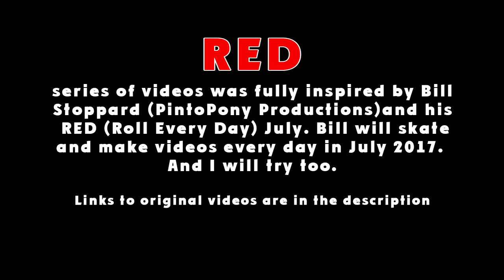INLINE SKATING: RED July. Day 1st. Almost a night.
The shooting was made at 1st of July 2017 about 23:00 (11 pm) in the small  town of Garches near Paris, France.
Skates: Fila NRK BX
Wheels: Gyro F2R green and yellow
Action camera: Smarterra B7